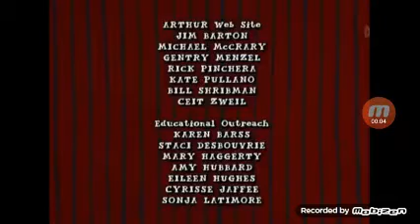Cookie Jar/WGBH Boston (2004)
Taken From Arthur